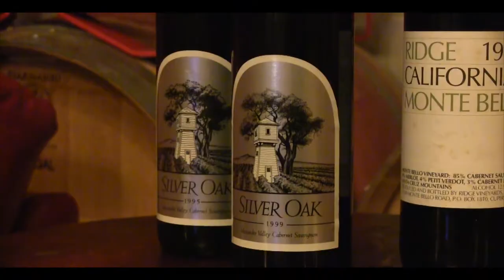Bottle shock 2.0 The Second Flight - Cabernet Sauvignon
The second "Fight" was Cabernet Sauvignon which Pail Rogervilee introduced. This flight was even more challenging of the intrepid members and guest of the Mid-Peninsula Wine Club. The evning is one all will remember. Buddy Judgment of Paris framed as Bottle Shock 2.0 was unique for the small club in its depth and breadth.